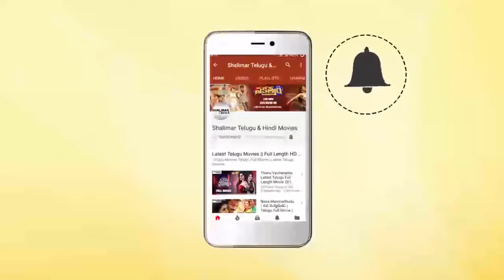Uttej Sensational Comments On Ram Gopal Varma At MMOF Trailer Launch || Shalimarcinema